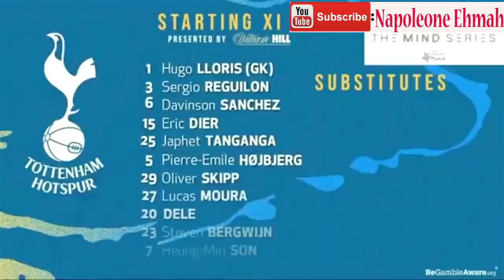Arsenal vs brentford 0 -1